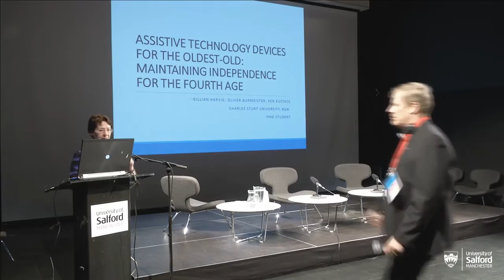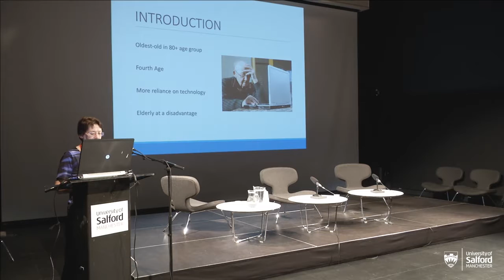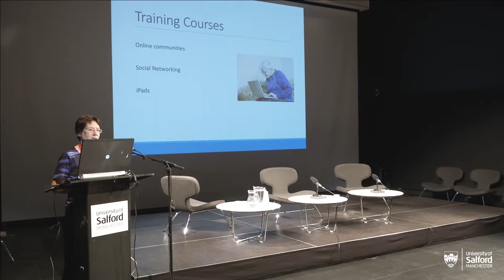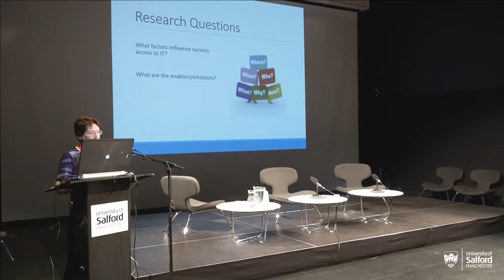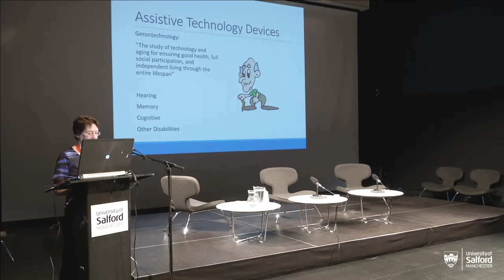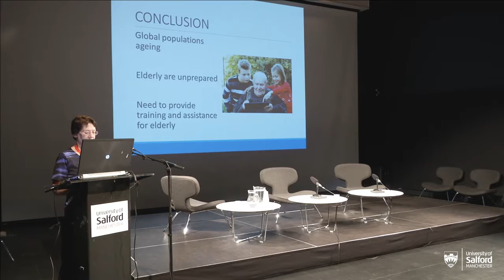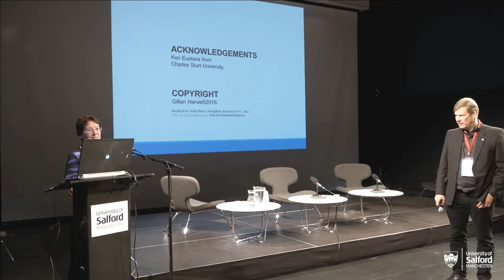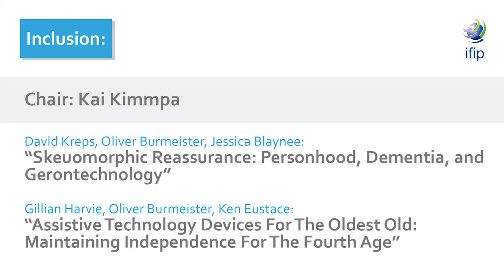HCC12 Conference Thursday 8th Sept- INCLUSION: Gillian Harvie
Gillian Harvie, Oliver Burmeister, and Ken Eustace: “Assistive Technology Devices For The Oldest Old: Maintaining Independence For The Fourth Age”